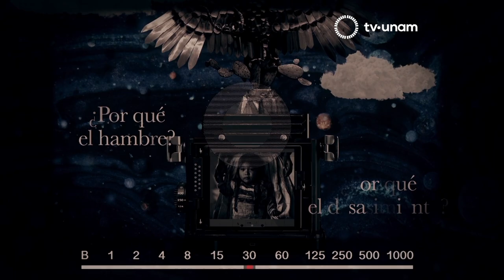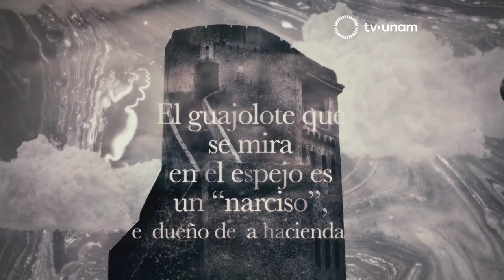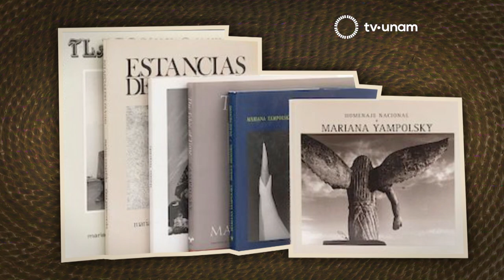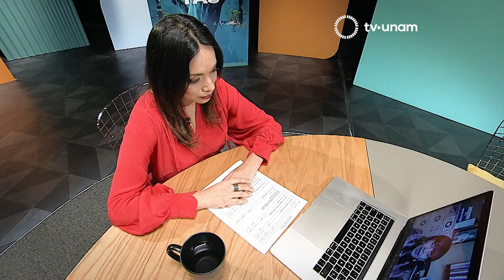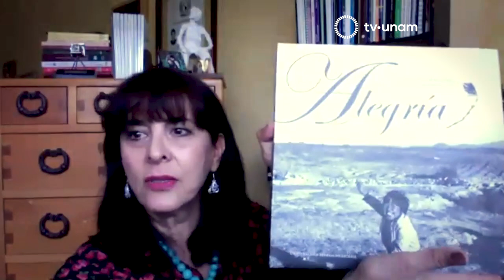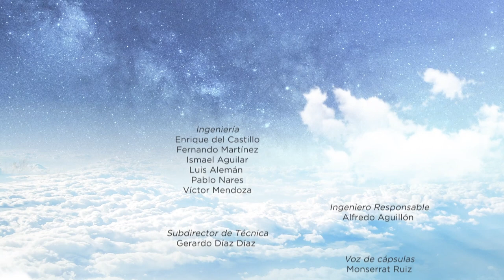El mundo indígena y la cultura popular en la fotografía de Mariana Yampolsky.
La fotógrafa Mariana Yampolsky, nacida en Ilinois, Estados Unidos en 1925, llegó a Mexico tras haber estudiado arte en la Universidad de Chicago. Posteriormente, estudió en la Escuela Nacional de Pintura, Escultura y Grabado La Esmeralda. Mariana Yampolsky fue una de las primeras mujeres en ingresar al Taller de Gráfica Popular y realizó una obra empapada de cultura y tradición mexicana. La labor de Mariana Yampolsky trasciende la lente.

20.1 en televisión abierta,
20 Izzi
20 Totalplay
120 SKY
120 Dish
120 Megacable
120 Axtel

tv.unam.mx